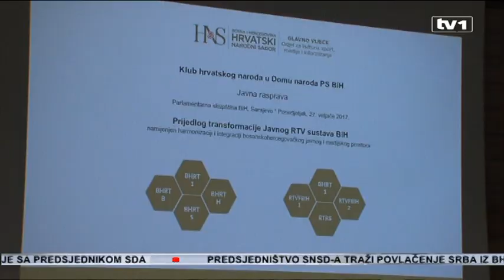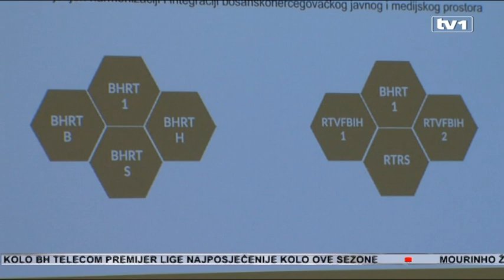HNS predložio dva modela za kanal na hrvatskom jeziku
Dva su prijedloga ponuđena na javnoj rasporavi o transformaciji Javnog RTV sistema, koju je organizovao HNS. Prvi prijedlog, a za HNS i najprihvaztljiviji je formiranje četiri kanala.

Pored postojećeg BHRT-a, to su BHRT B, BHRT S i BHRT H, koji bi bili smješteni u Sarajevu, Banja Luci i Mostaru. Što se tiče entitetskih emitera, oni bi prešli u vlasništvo entiteta koji bi se onda i brinuli o njihovoj sudbini.

Hrvati kao konstitutivan narod u BiH imaju ustavno pravo na vlastiti Javni RTV servis, poručuju iz HNS-a. Taj kanal zamišljaju kao sastavni dio Javnog RTV sistema i kao takav, finansiran iz javnih sredstava. U osnovnom moedelu se navodi da svaki od tri naroda ima vlastiti RTV servis, te jedan na nivou BiH, koji će se referirati na potrebe svih građana.

Na javnoj raspravi predstavljen je i dopunski model prema kojem bi RTV sistem bio sastavljen od krovnog BHRT servisa, RTRS-a i Radiotelevizije Federacije BiH koja bi se sastojala od dva servisa, jednog koji bi u pravilu emitovao na bosanskom i drugog koji bi u pravilu emitirao na hrvatskom jeziku.

S njim se u uvodnom izlaganju složila i Borjana Krišto:

Javnoj raspravi prisustvovao je i član Predsjedništva BiH Dragan Čović koji je istaknuo nužnost usklađivanja RTV sustava sa načelima EU standarda. Iz Udruženja bh novinari raspravi je prisustvovala Borka Rudić. Kako je navela, prvi prijedlog je neprihvatljiv, a o drugom bi se moglo raspravljati.

Iz HNS-a su naveli da su na raspravu bili pozvani i predstavnici Bošnjaka, ali da se niko nije odazvao. Predstavnici srpskog ,naroda, kako navode, opravdano su odsustvovali.